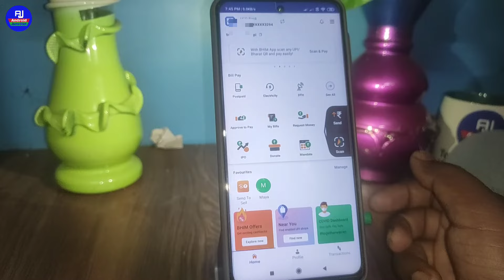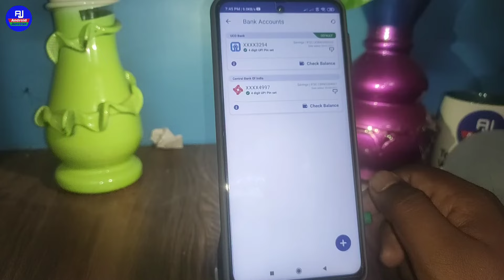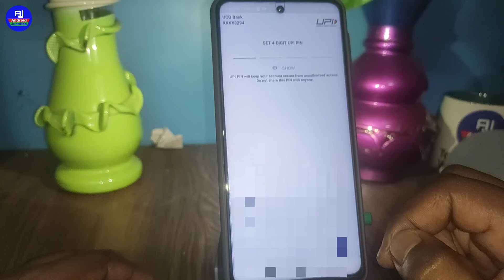bhim upi pin bhool gaye to kya kare | bhim upi pin forgot ( 2021 ) | bhim upi pin reset kaise kare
hello dosto kaise hai aap loag video me hm loag baat karenge ki bhim upi pin bhool gaye hai to kya kare isi ke baare me baat karenge ki bhim upi pin reset kaise kare isi ke baare me sikhenge

Your Queries 👇👇

how to reset bhim upi pin
bhim upi pin reset kaise kare
bhim upi pin change kaise kare
forgot bhim upi pin
bhim upi pin bhool gaye